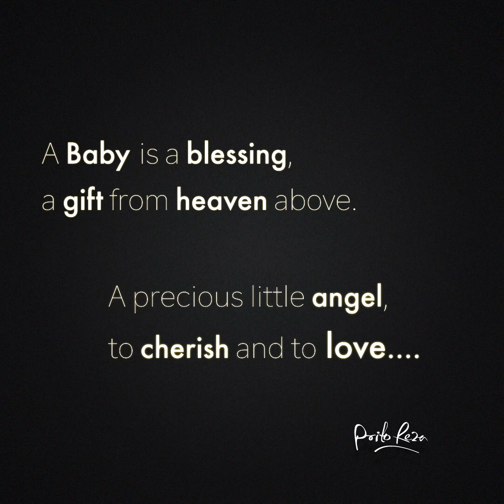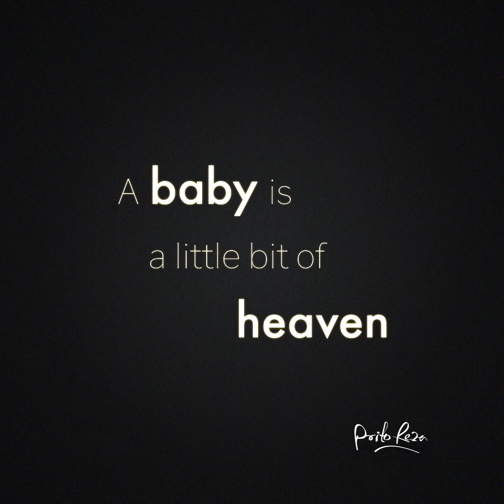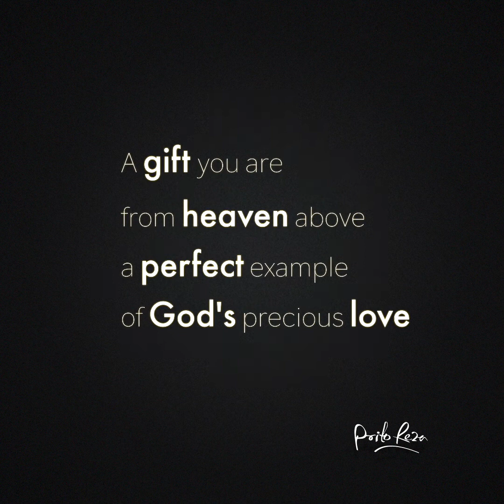New Born Photo Session| New born by Prito Reza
New Born Photo Session